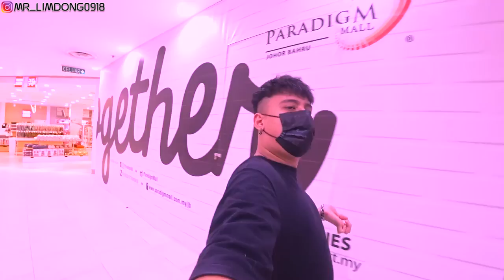挑战一日默剧表演！不说话也能这样搞lin？！全新风格让你们笑破肚子哈哈哈哈哈！！